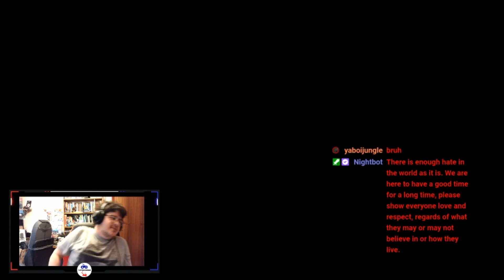LITTLE NIGHTMARES 2 STREAMS PARTS 2 AND 3!!!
Hello and welcome to this video of the two most recent streams on Twitch playing Little Nightmares 2!!!

Feel free to suggest any games to play and upload.